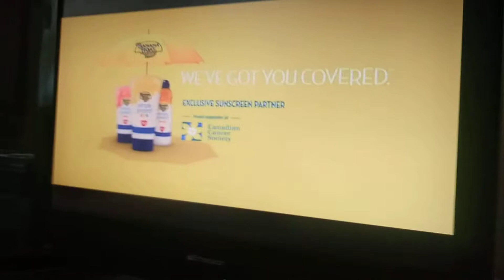Mysticons vs. Regal academy semi final round 1 the snow queen's trap(4)